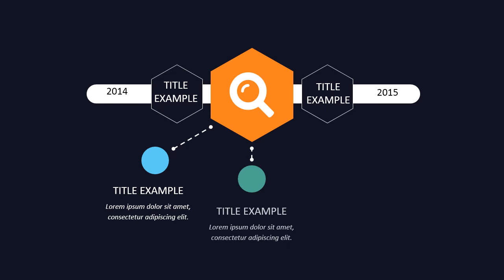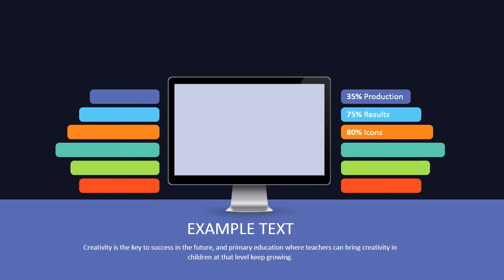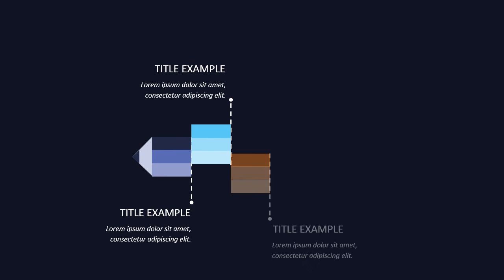SEO Services Keynote Template - Presentation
Modern search engines use complex algor
ithms and are placing a lot of demands for content pages. That is why the content of the site is as closely as possible to respond to user requests.